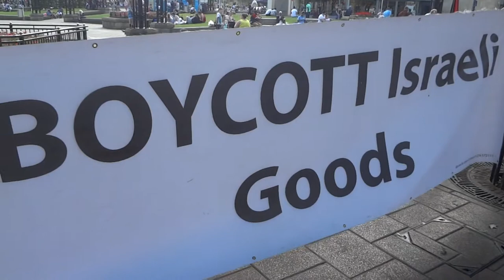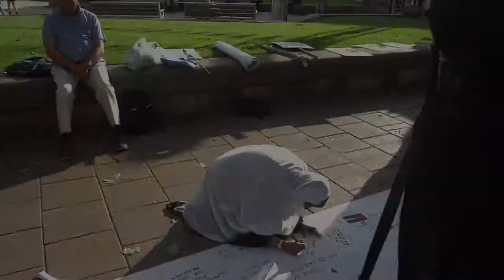Bradford Vigil for Palestine - 22nd July 2014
A short vigil in Bradford for Palestine. People came and wrote messages of support on a giant banner. Oh, and Geoff the Bradford Monk turned up :D